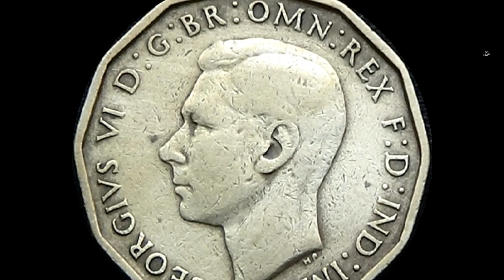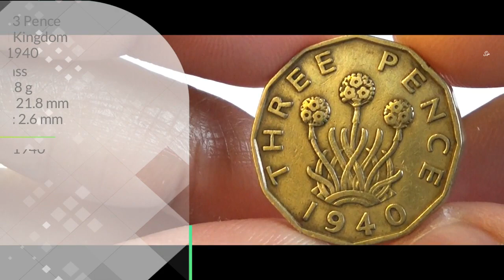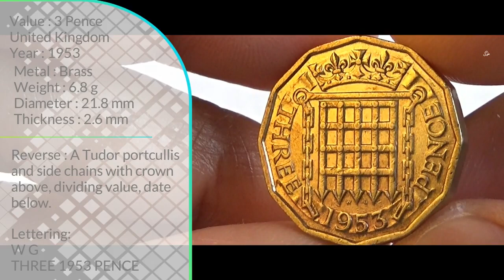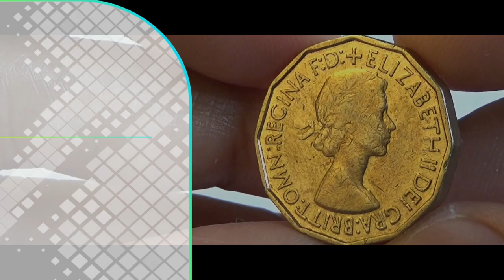Old & Rare UK 3 Pence Coins from 1940 | UNITED KINGDOM - EUROPE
Attribution
Video by doactk from Pixabay